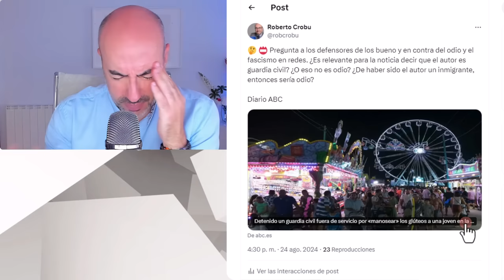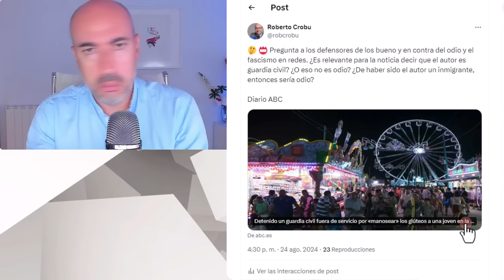📛 GUARDIA CIVIL EN EL CAOS 📛 PSICÓLOGO: CRISIS REPUTACIONAL POR MANIPULACIÓN DE SU PERCEPCIÓN SOCIAL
✅ Conviértete en miembro de este canal para disfrutar de ventajas:
Este vídeo no pretende emitir o divulgar diagnósticos alguno sobre personalidades, sino lanzar hipótesis a partir de una formación parcial que sería necesario contrastar directamente con la persona de la que se habla en el mismo y realizando un procedimiento diagnóstico según protocolo exhaustivo. Tampoco ofrece soluciones o recomendaciones universalmente válidas. Para ello siempre se recomienda acudir a un profesional que analice persona y sus circunstancias, y aplique procedimientos sistemáticos reconocidos.